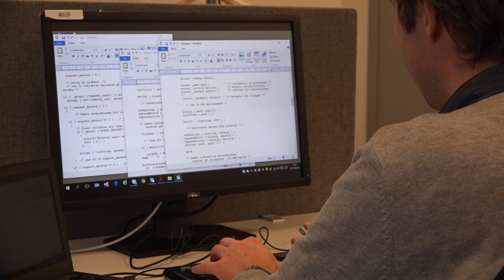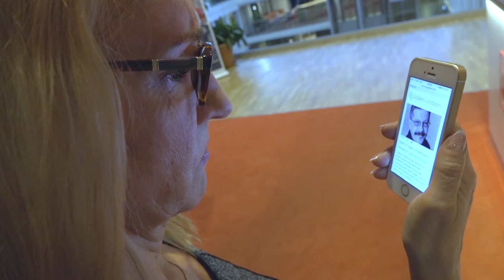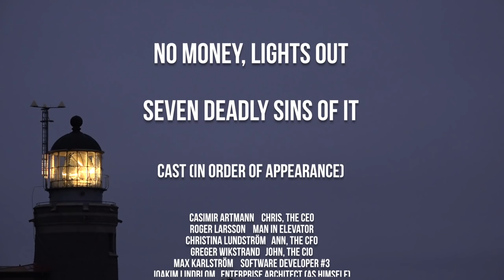No Money - Lights Out! | Joakim Lindbom | Seven Deadly Sins of IT | S1E5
Chris advocates for sloth, avoiding taking care of what they already have. But when there is no money to take care of what they have, soon the lights are out and all stores have to close.

Casimir Artmann          Chris, the CEO
Roger Larsson         Man in elevator
Christina Lundström Ann, the CFO
Greger Wikstrand        John, the CIO
Max Karlström       Software developer #3
Joakim Lindblom       Enterprise architect (as himself)

Production

Story by Casimir Artmann and Greger Wikstrand

Camera                      Greger Wikstrand
Camera                      Stellan Särlefalk
Camera                      Lyli Josefsson Wikstrand
Sound                      Stellan Särlefalk

Edit                             Casimir Artmann
Sound mix             Casimir Artmann
Visual effects     Casimir Artmann

Thanks to

Sogeti Sverige for recording in their offices in Helsingborg, Malmö and Solna

Architecture Corner